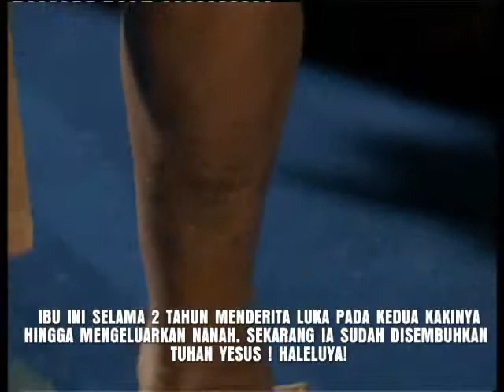ibu ini menderita luka pada kedua kaki, disembuhkan Tuhan Yesus.